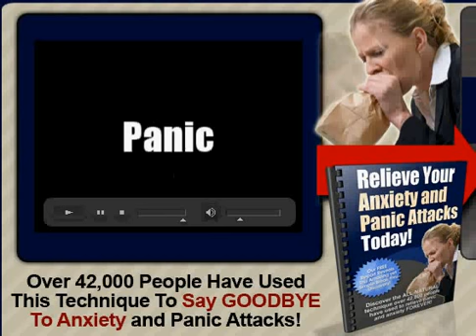Stop Anxiety Panic Attacks - You Really Can Stop Anxiety Panic Attacks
Learn the simple technique that can stop 100% of panic and anxiety attacks without toxic, costly drugs or expensive therapy.

There is a solution that has helping tens of thousands of thousands of people just like you.

Click the link now to find it.